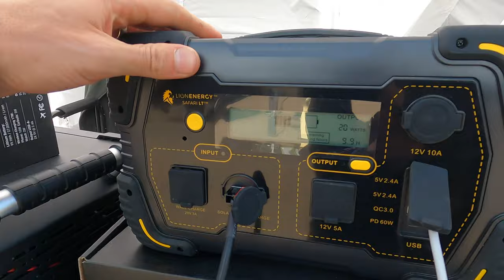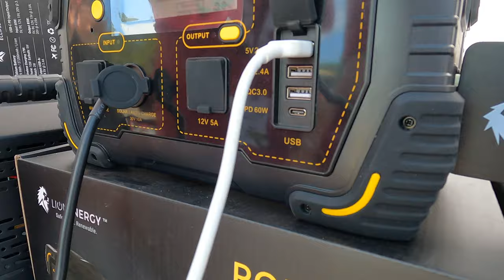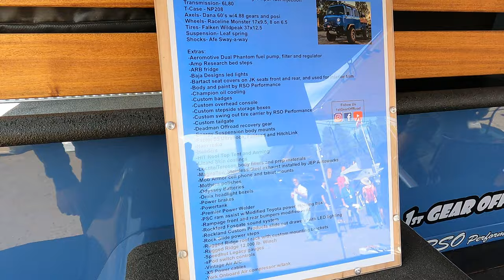SOLO CAMPING TO OVERLAND EXPO WEST 2021 + MY FAVORITE RIGS AND GEAR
Walk with me through Overland Expo West 2021 in Flagstaff, Arizona! Experience some of the incredible rigs, new overlanding gear and other like-minded adventure seekers.

I hope you enjoyed this video and would love to hear from you in the comments below!